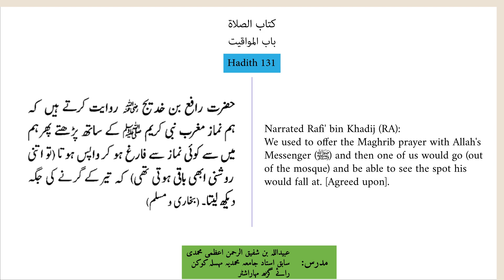حدیث نمبر 131 |Hadith 131 (Bulugh ul Maram بلوغ المرام)